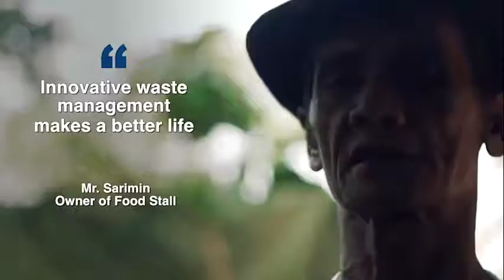Soegijapranata Catholic University, Indonesia - SDG Asia 2018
Their vision for a more sustainable future in their region.  Team Leader: Abraham Wahyu Nugroho, Lecturer, Communication Studies, Soegijapranata Catholic University, Semarang, Indonesia.